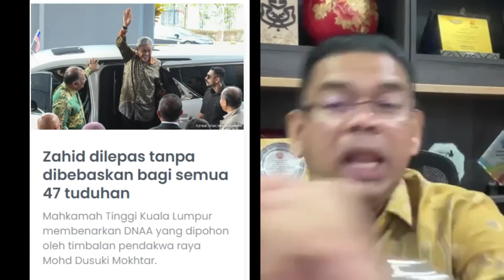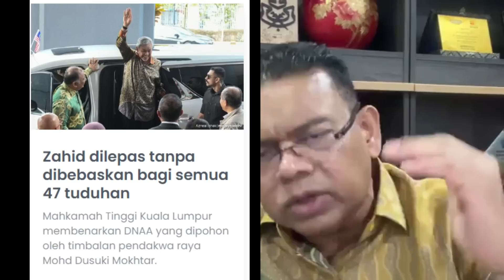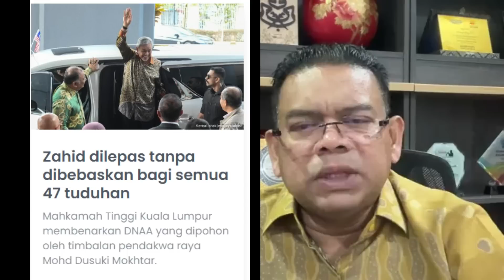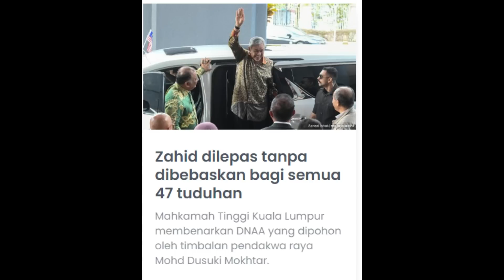DATO LOKMAN RESPON ZAHID DILEPAS TANPA DIBEBASKAN BAGI SEMUA 47 TUDUHAN.